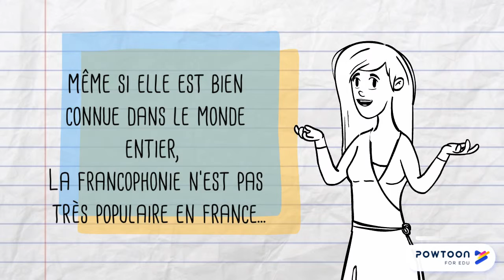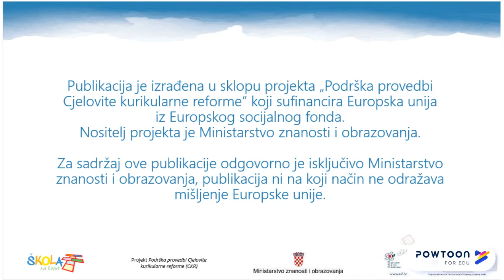Francophonie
Metodički priručnik za nastavni predmet Francuski jezik - gimnazije 70h